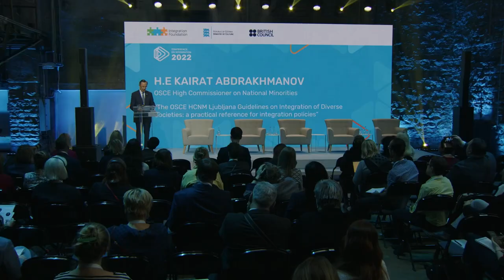Kairat Abdrakhmanov, Euroopa Julgeoleku- ja Koostööorganisatsiooni rahvusvähemuste ülemvolinik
“OSCE rahvusvähemuste ülemvoliniku Ljubljana suunised mitmekesiste ühiskondade integreerimise kohta: praktiline viide integratsioonipoliitika jaoks”
Rahvusvaheline lõimumisalane konverents "Kokku või lahku: kesktee otsingul", 10. november 2022.